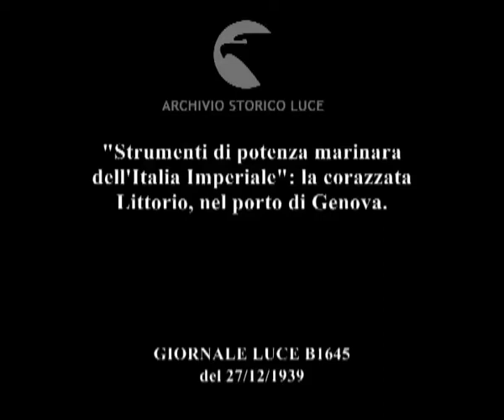Italia: Genova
Descrizione sequenze:una corazzata ferma nel porto ; i cannoni della nave ; centrale di galleggiamento, tubi e macchinari ; la centrale elettrica ; strumenti di misurazione, tecnici in sala interna alla nave ; marinai sistemano le funi sul ponte ; nave avanza nel mare, fende le onde ; un aereo sorvola la nave ; scialuppa di salvataggio ; la nave avanza, il mare copre il ponte ; scia del sole sul mare ;